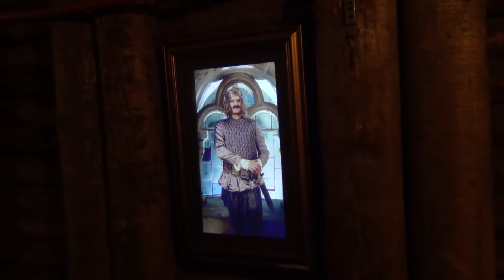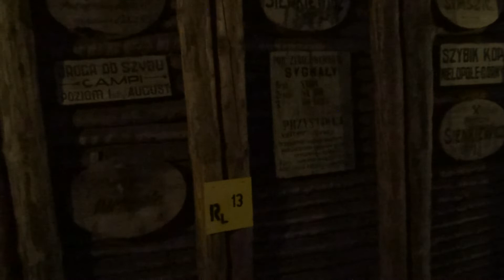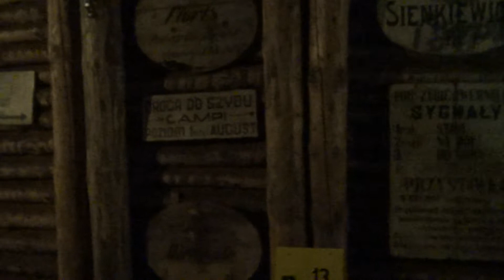Bochnia kopalnia soli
Piękna kopalnia  . Bardzo polecam